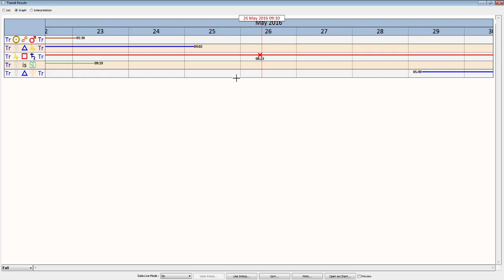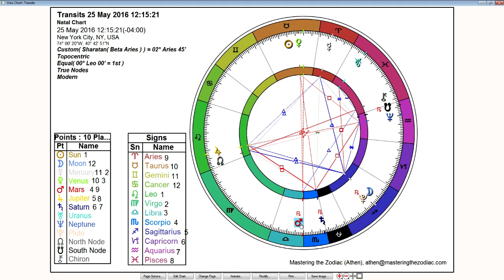Leo Weekly Horoscope: May 23 to 29, 2016 - True Sidereal Astrology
This Leo weekly horoscope has Mercury gaining momentum in Aries. It's a week of implementing the insights we've gained over the past three weeks and moving them forward. The Full Moon last weekend assists in this illumination and momentum as well.

Venus opposes Mars this week so there is an emphasis on balancing the masculine/assertive side of self with the feminine/receptive. Jupiter squares Saturn for the last and final time suggesting patient growth as we apply these new possibilities we've been experiencing the past couple weeks.